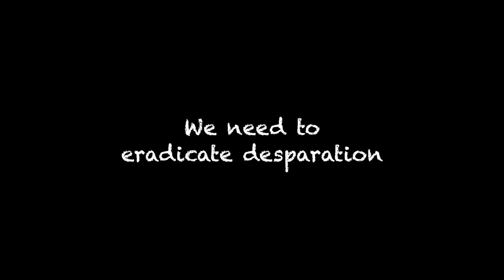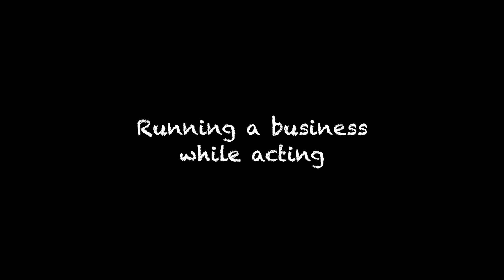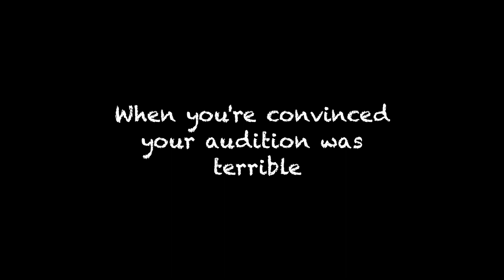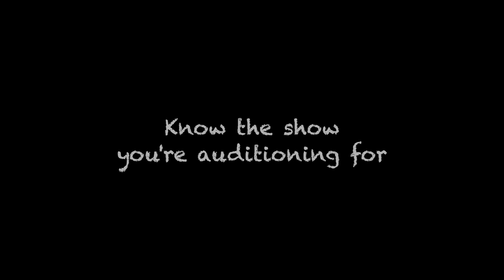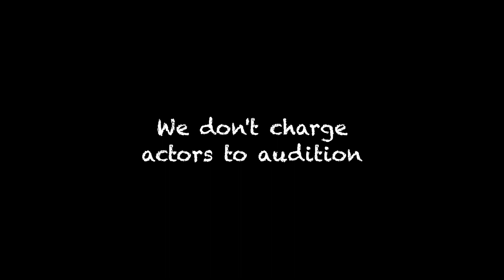A Conversation With - Darren Darnborough, Actor, Entrepreneur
Darren Darnborough is a wonderful actor and a successful entrepreneur. He co/founded We Audition as a way to democratize coaching, rehearsing and auditioning. A must see for every working actor out there.